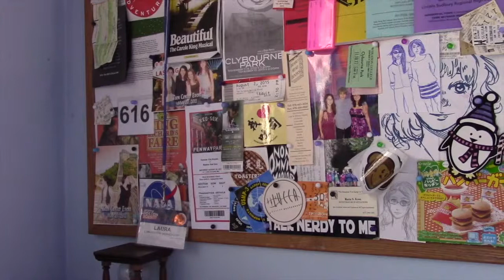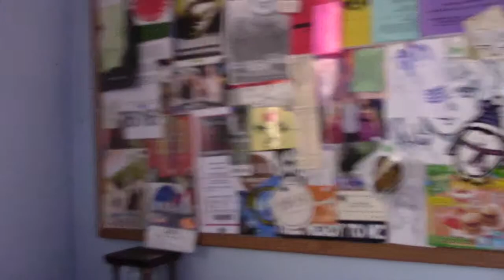This Video Is Boring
Just a snow day with nothing better to do.